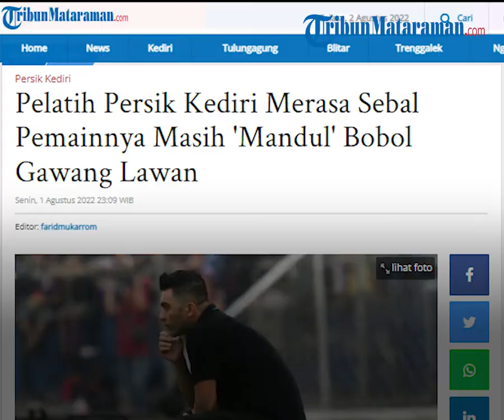Pelatih Persik Kediri, Javier Roca, Sebal Pemainnya Masih Belum Bisa Bobol Gawang Lawan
TRIBUN-VIDEO.COM - Pelatih Persik Kediri Javier Roca punya sejumlah pekerjaan rumah yang berat dalam dua laga terakhir di kompetisi liga 1.

Pekerjaan rumah berat  yang dihadapi Persik Kediri adalah soal produktivitas gol yang minim.

Maklum saja, Persik Kediri hanya mampu mencetak 1 gol dari dua laga di Liga 1.

Satu gol itupun yang dicetak Persik Kediri, juga dibuat dari titik putih atau penalti.

Tumpulnya produktivitas gol Persik Kediri buat skuad macan putih harus puas duduk di peringkat 16 Liga 1.

Terkait hal ini sang pelatih Javier Roca juga menyoroti tumpulnya lini serang Persik Kediri.

Padahal berdasarkan catatan statistik, Persik mempunyai banyak peluang di laga tersebut.

Pelatih Persik Javier Roca sampai sebal sendiri dengan kualitas lini depannya.

Padahal, semenjak sebelum kompetisi bergulir Persik terus mengasah kemampuan penyelesaian akhirnya.

"Peluang kami masih lebih banyak daripada lawan. Tapi ini masih jadi penyakit, kami tidak bisa masukin gol. Ada juga yang kena tiang," kata pelatih asal Chile.

Untuk urusan mencetak gol, dia tidak pernah melimpahkan kepada pemain depan saja.

Seluruh pemain punya kewajiban menyelesaikan peluang yang ada dalam berbagai situasi.

"Saya tidak pernah menyalahkan pemain. Semua pemain itu punya peluang. Tapi akhirnya kami tetap buang kesempatan," katanya.

"Saya tidak suka pakai kata-kata kurang produktif, tapi kami memang kurang teliti, kurang tenang, dan kurang konsentrasi untuk memasukkan bola ke gawang," tambahnya.

Persik Kediri masih belum mampu meraih kemenangan di pekan ke-2 Liga 1 2022/2023.

Javier Roca berharap Persikmania, pendukung setia Persik, tetap memberinya waktu untuk melakukan perbaikan.

Walaupun dia tahu, bukti tersebut bisa segera ditunjukkan dalam waktu dekat.

"Kedengarannya capek ya, janji mau perbaikilah, tapi sejauh ini tidak ada buktinya. Jadi saya minta tolong untuk sabar dan minta waktu kepada seluruh suporter, semoga kemenangan datang segera," tandasnya.

Artikel ini telah tayang di Tribunmataraman.com dengan judul Pelatih Persik Kediri Merasa Sebal Pemainnya Masih 'Mandul' Bobol Gawang Lawan,